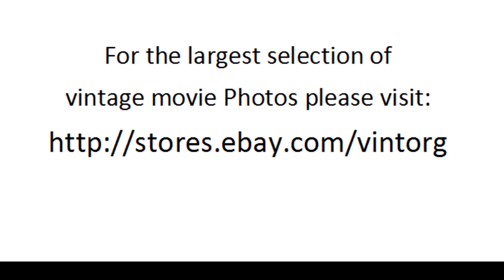Eric Blore in Submarine Base 1943 WWII WATCH CLASSIC HOLLYWOOD MOVIE HOT MOVIESTARS FREE